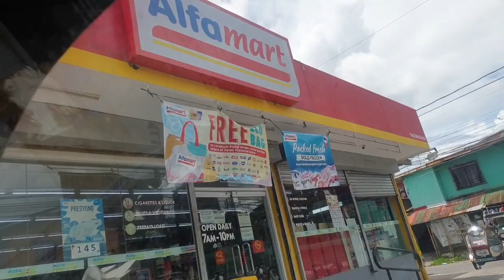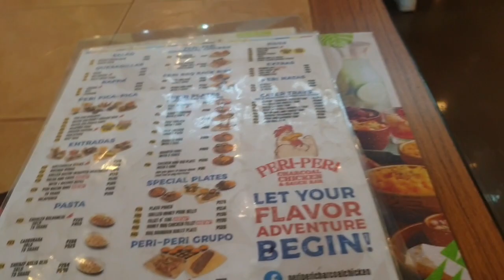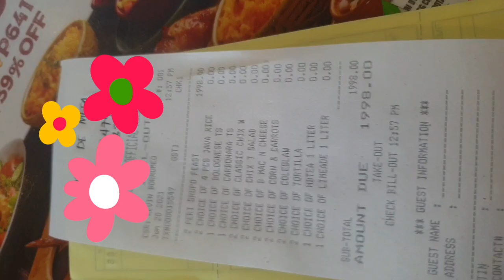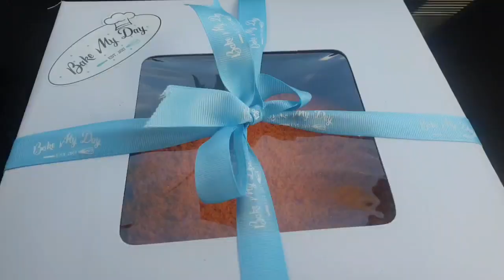THE SEARCH FOR PERI-PERI | FamiliaDM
This is how we celebrated Father's Day last June 20th.
And since I'm craving for Peri-Peri, we had to go to 3 different branches just to buy the Grupo Feast which we really enjoyed! Enjoy watching!

Peri-Peri baka naman! 😄😄😄